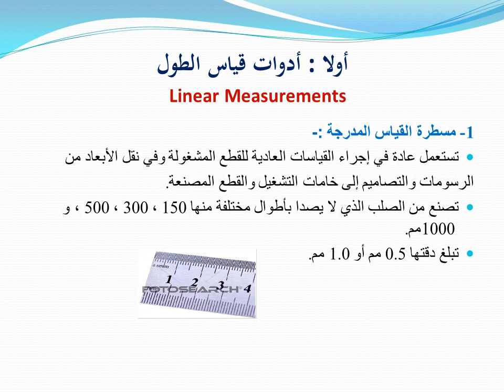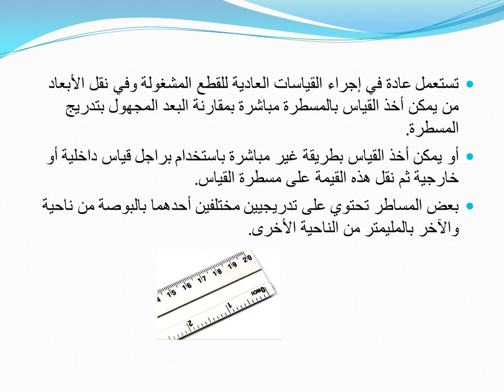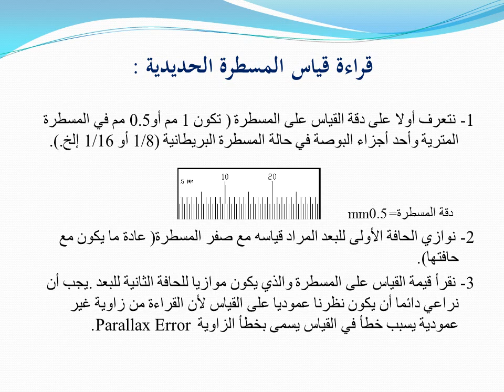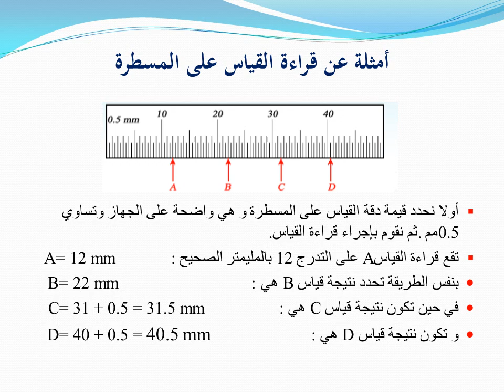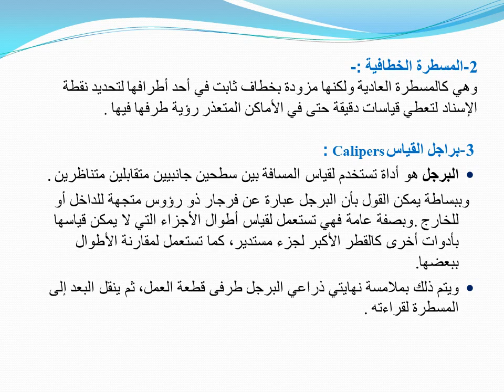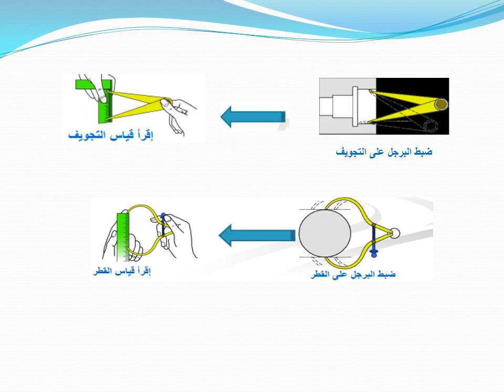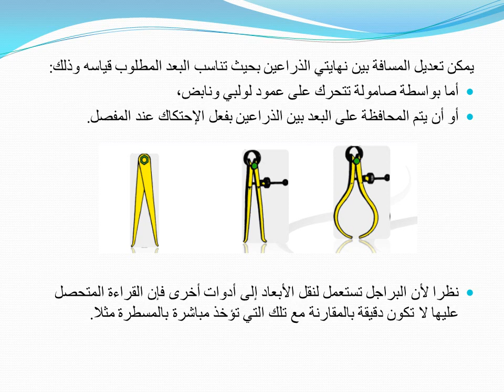Workshop Technology تقنية ورش المحاضرة الأولى الجزء الثاني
القسم : العام
الفصل : الثاني
رمز المادة :GE125
اسم المحاضر : أ. المبروك المصري